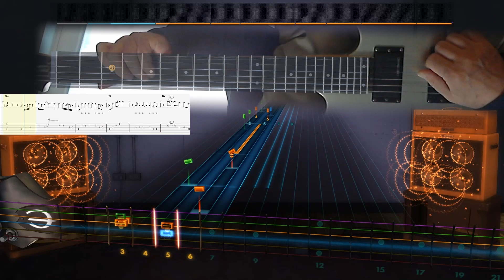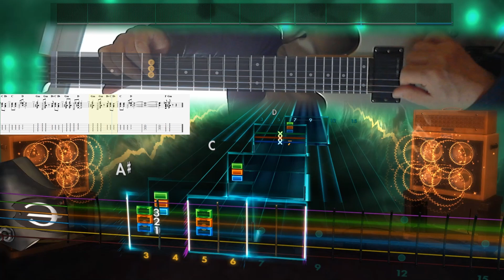rocksmith2014 [performance] 탈춤 - 활주로 2311